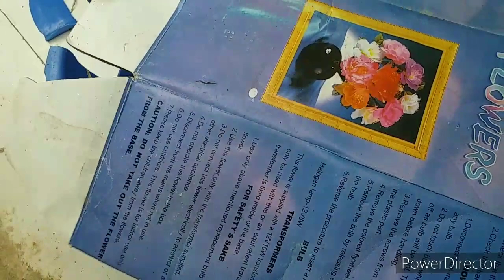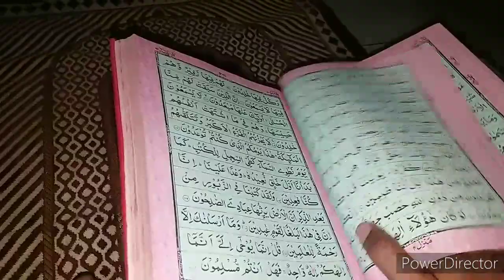Iftar Routine/My First Ramdan Vlog/In Arivom Aaraivom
Arivom Aaraivom 💗♥️
My First Iftar vlog Morning to Evening routine..
Mango ice-cream without cream
Egg murtabak
methu Vadai

Allowance is made for fair use for purposes such as criticism, comments,news reporting teaching scholarship and research.fair use permitted by copyright statute thatmight otherwise be infringing non profit educational or personal use Tips the balance in favour or fair use.

🌹 share to freinds🌹
Keep supporting my channel♥️💗